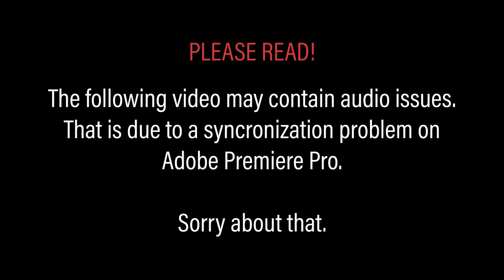DPplays Sleeping Dogs - Part 20 - Wei to the Rescue